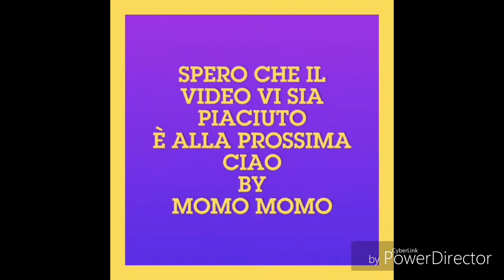IN REALTÀ IO SONO-JISTU WA WATASHI WA-AMV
BY MOMO MOMO
BY MORE CHAN

In realtà io sono...

JISTU WA WATASHI WA

AMV BUONA VISIONE CIAOOO "MIAO"